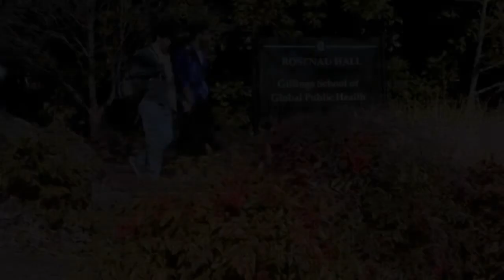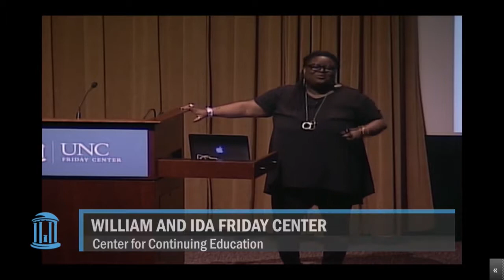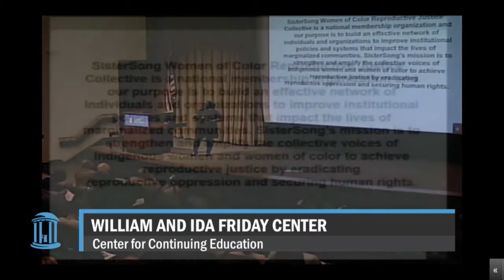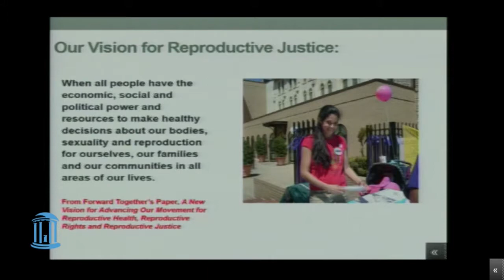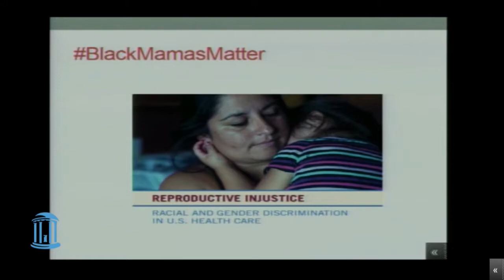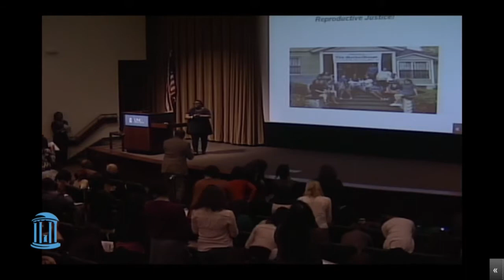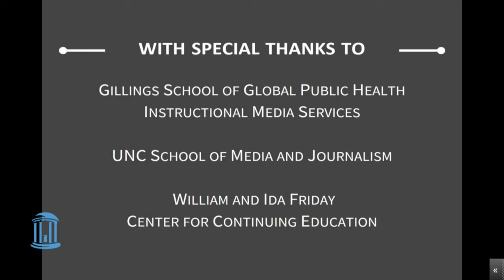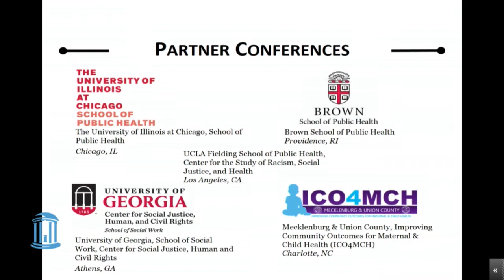The 39th Annual Minority Health Conference Webcast (2018)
The UNC Minority Health Conference is the largest and longest-running student-led health conference in the country. The 39th annual conference, “Reclaiming the Narrative," took place on February 23, 2018 at The William and Ida Friday Center for Continuing Education in Chapel Hill, NC.

Monica Raye Simpson served as the 20th Annual William T. Small Jr. keynote speaker.